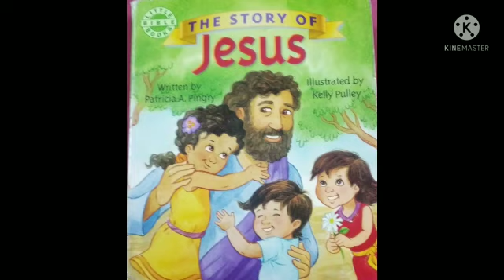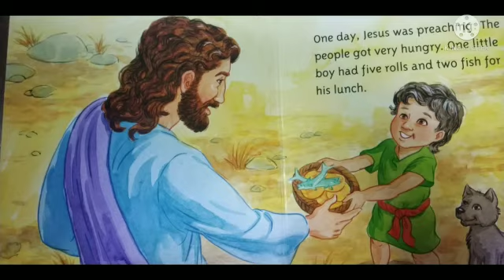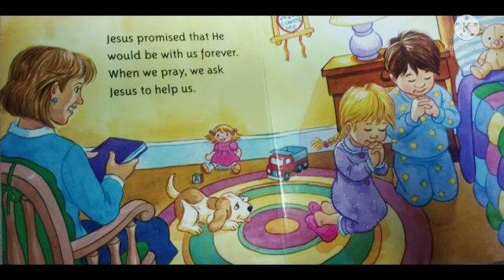Class Nursery to 2nd_Library_13 September 2021